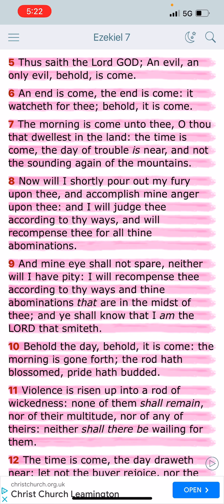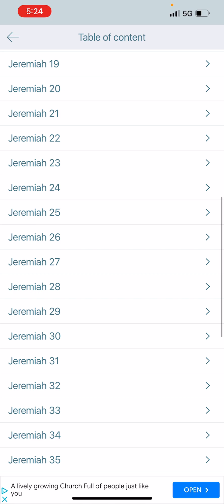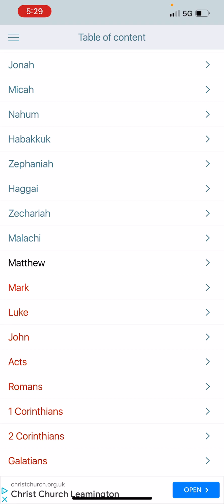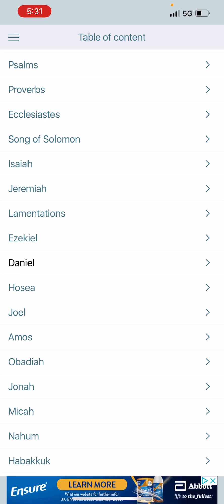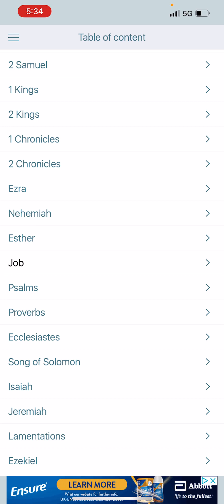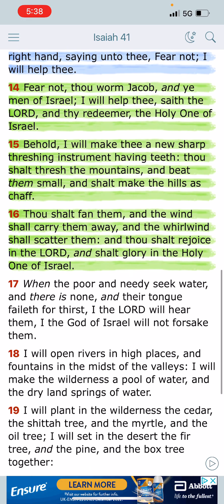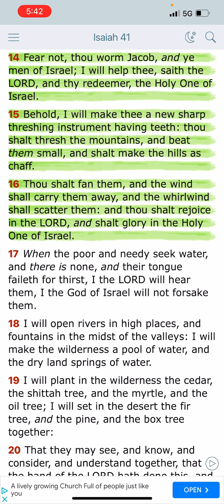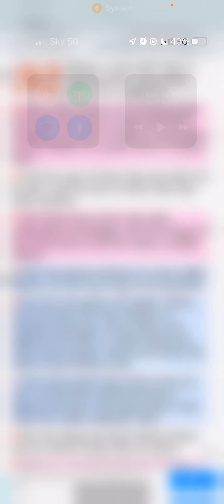AND A MAN SHALL BE AS AN HIDING PLACE FROM THE WIND